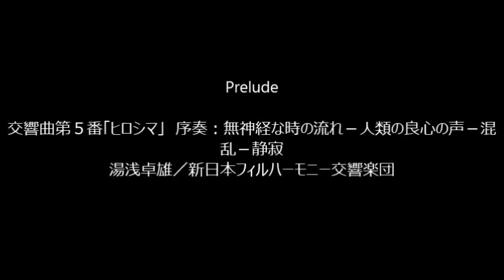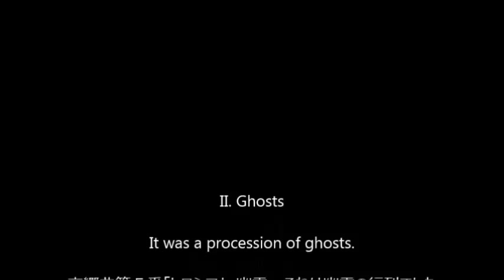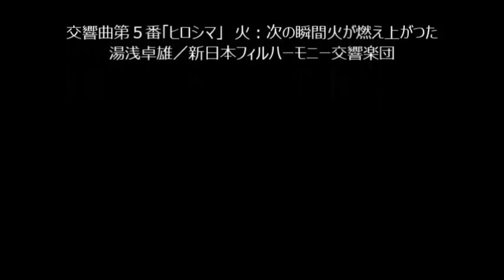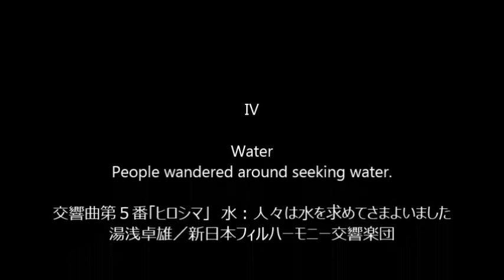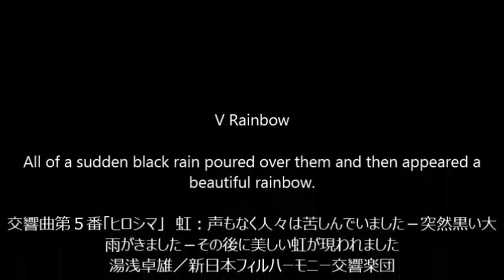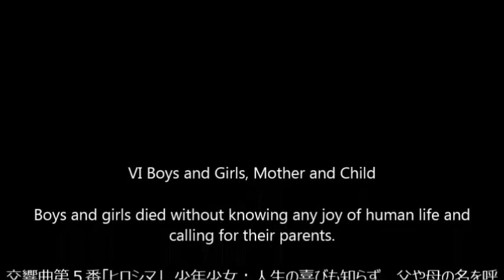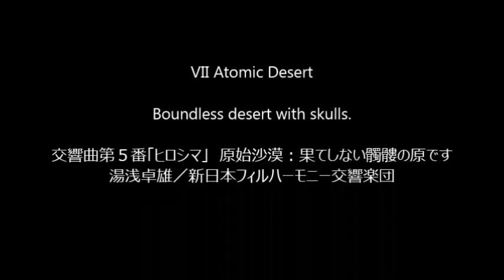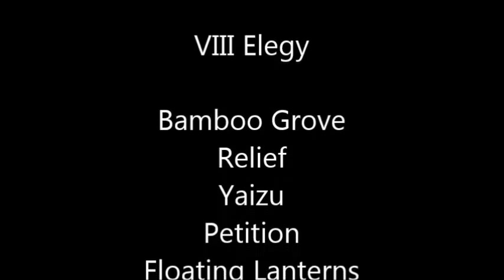Hiroshima Murals I - Ohki Symphony No.5 "Hiroshima"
Hiroshima Murals: The Art of Iri Maruki (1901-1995) and Toshi Maruki (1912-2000)

1. Prelude
2. Ghosts (1950)
3. Fire (1950)
4. Water (1950)
5. Rainbow (1951)
6. Boys and Girls (1951)
    Mother and Child (1959)
7. Atomic Desert (1952)
8. Elegy:
     Bamboo Grove(1954)
     Relief (1954)
     Yaizu (1955)
     Petition (1955)
     Floating Lanterns (1969)

Resources:
The Maruki Gallery for The Hiroshima Murals (Established in 1967)
1401 Shimokarako, Higashi Matsuyama
Saitama-ken, Japan

The Hiroshima Murals
Edited by John W. Dower and John Junkerman
The Art of Iri Maruki and Toshi Maruki
Publisher: Kodansha International, Ltd.
Tokyo, New York and San Francisco 1985

Ohki Symphony No. 5 "Hiroshima" (1953)
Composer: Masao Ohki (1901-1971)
Conductor: Takuo Yuasa
Orchestra: New Japan Philharmonic (2005)